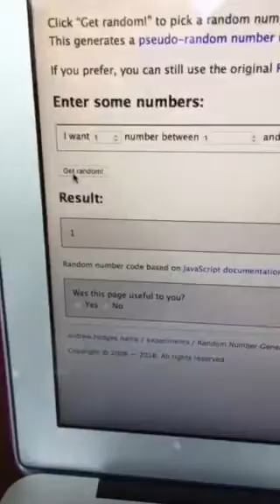Giveaway Winner Announcement!!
Winner is Keiko Cupcake! Congratulations! Thanks to everyone who entered and to all of you who take time to watch my channel! I truly appreciate your support!